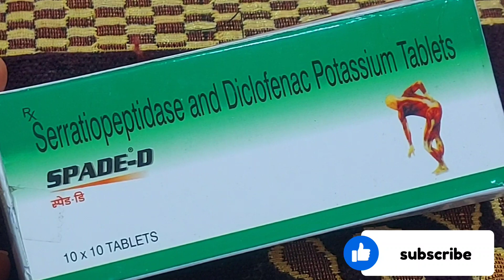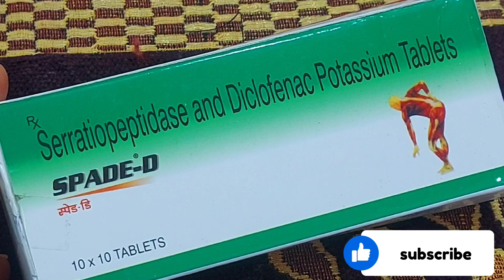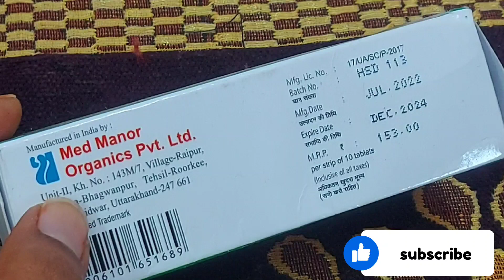कोई भी तेज दर्द,सूजन, फैक्चर के दर्द का इलाज / Spade-D tablet uses, dosage, sideeffect,substitute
⭐️Side effects: Dizziness, headache, stomach discomforts, nausea

⭐️Uses: Muscle and joint pain

⭐️Spade-D Tablet contains Diclofenac 50mg and Serratiopeptidase 10mg is a pain-relieving medicine used to treat pain, inflammation, and swelling

⭐️Brand Name: Spade-D Tablet

⭐️Pack: 10 Tablet(s) in Strip

⭐️Strength: 50mg + 10mg

⭐️Manufacturer: Med Manor Organics Pvt Ltd

your queries -
1- what are the  most 10 common Medicine?
2-what are the 4 type of medicine?
3-why is medicine tablet used?
4- Taking medicine safely as you age.
5-medicine name and uses
6- uses of medicine
7-type of medicine
8-drug and their uses in treatment of disease
9-five important drgs
10- Antibiotics medicines uses
11- medicine A-Z